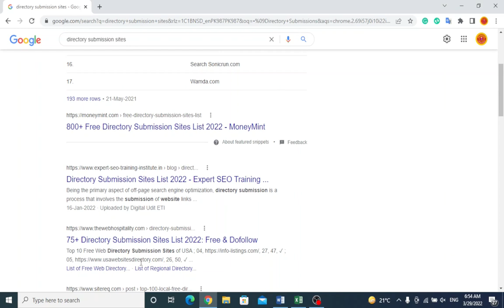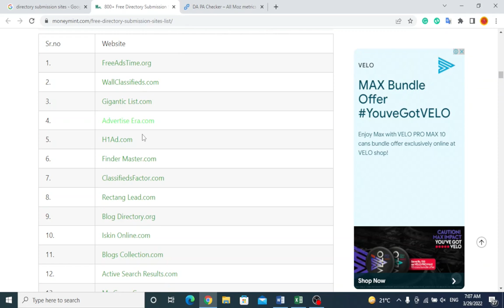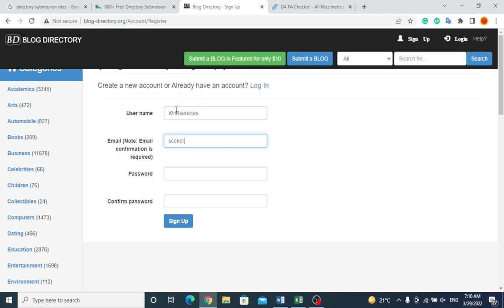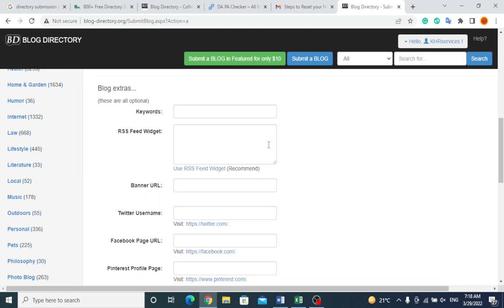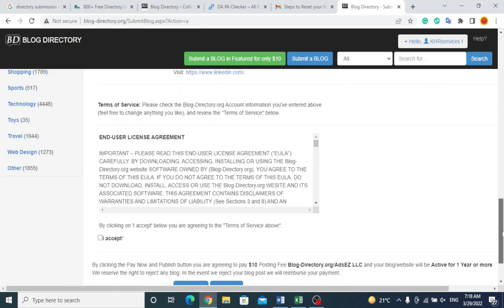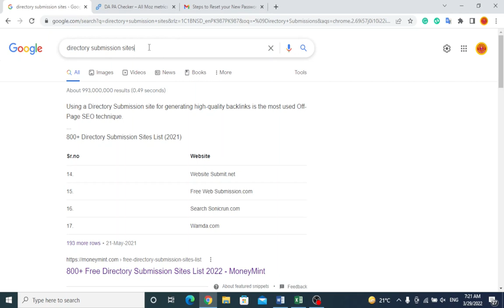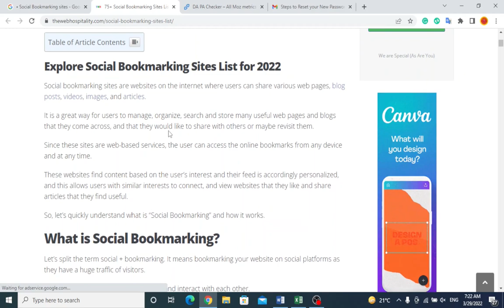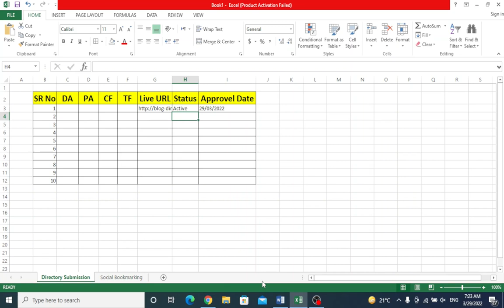Off Page SEO 2| Important Types of Backlinks | How to make Portfolio for Off Page SEO | KHR Services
AOA Welcome to KHR Services. In this video, I'm going to discuss Off Page SEO Part 2 | How to make a skill worthy Portfolio to convert a visitor into a client. Off Page, SEO is a very high paying skill to make $300 to $500 per month. However, it's difficult to find good sites with good DA, PA, CF, TF to get Quality Backlinks.

        If you don't know about the Domain Authority (DA), Page Authority (PA), Citation Flow (CF), Traffic Flow (TF), then you have to see this lecture:
Here is the link for Off Page SEO Part 1:

        I'm going to teach Off Page SEO Step by Step to cover each and every important topic. After getting this lecture you will be able to make an awesome report for showing to an incoming client. This video is going to be very helpful for you to learn Off Page SEO step by step in URDU to get an understanding easily.

Here are the Social Media Links, Join and start chatting with the freelance community: